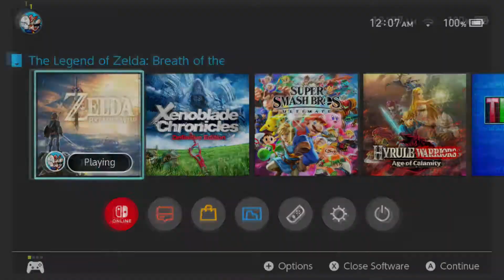The Legend Of Zelda Breath Of The Wild Ep 42 Shrine Hunting Part 14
shrine hunting